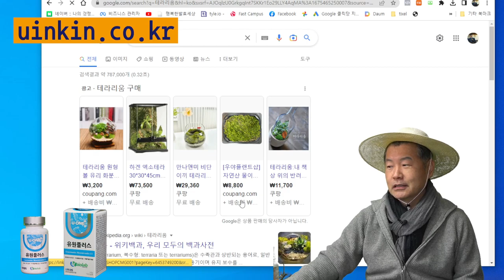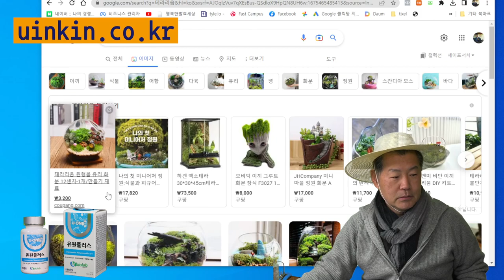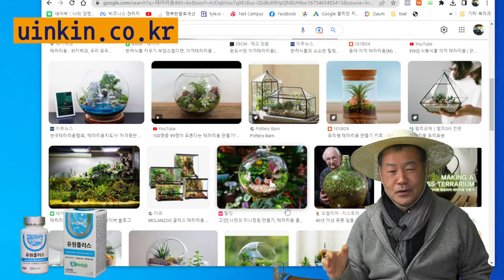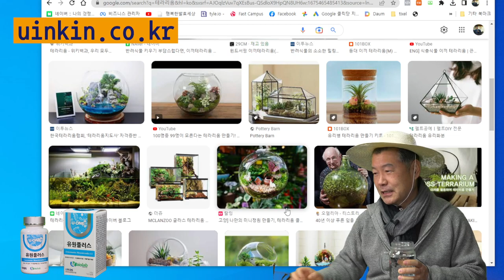28 실내화초 테라리움